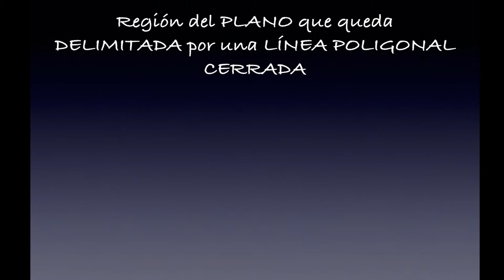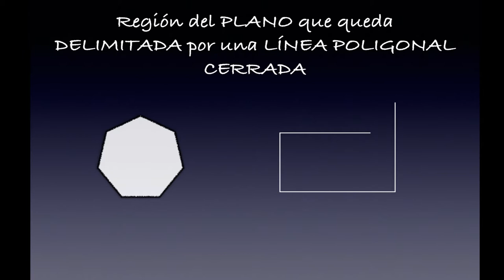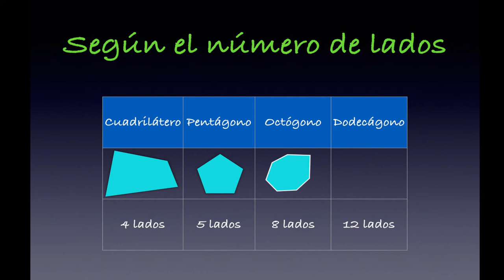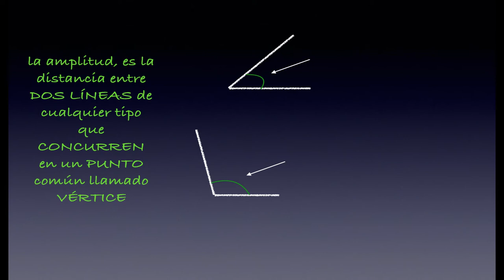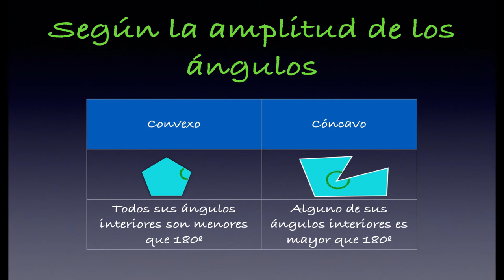1234 la [GEOMETRÍA] ocupa ¿¿¿¿MUCHO ESPACIO???? 🤩Polígonos regulares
CONSIGUE un 10 ¡YA!. MATEMÁTICAS geométricas FÁCILES en POCOS (MINUTOS)
La geometría de figuras planas explicada paso a paso.
Polígonos regulares.